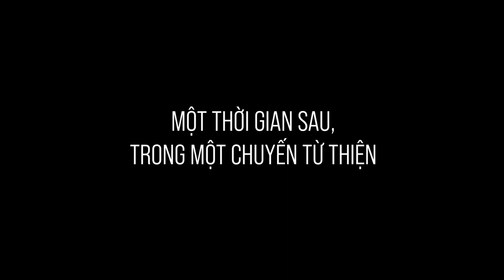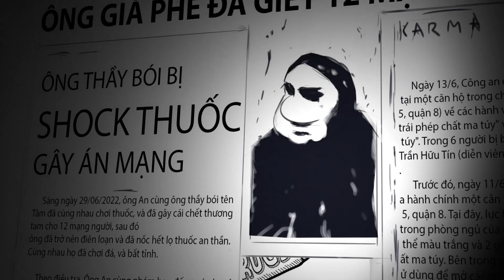Short film: Nghiệp Báo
Nghiệp Báo: Nhóm sv: Vy, Tuấn Vũ.
_____Phim có các yếu tố kinh dị, cân nhắc trước khi xem____
"Từ những mất mát của việc mất đi người thân, đã có lúc tôi đau đớn, tôi gục ngã. Nhưng điều quan trọng nhất, là tôi tìm thấy sức mạnh của nội tại, ai trong chúng ta cũng có những cuộc chiến, và điều quan trọng nhất là giữ vững lòng tin của mình" _ Nghiệp Báo said.